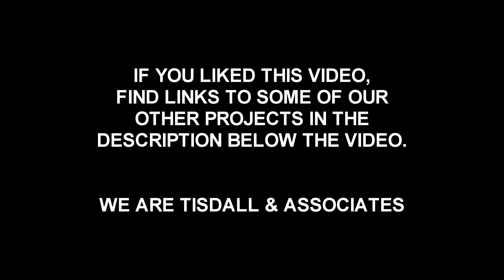ROSWELL BASEMENT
We are Tisdall & Associates!